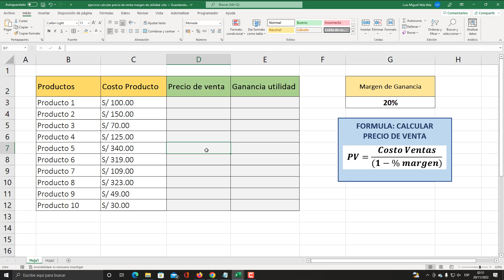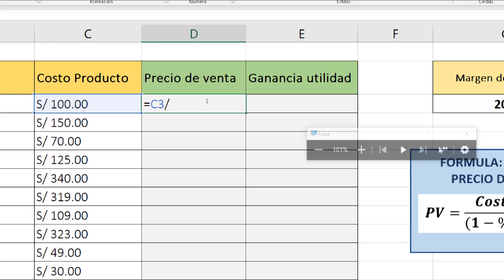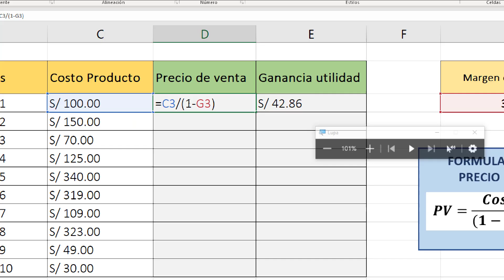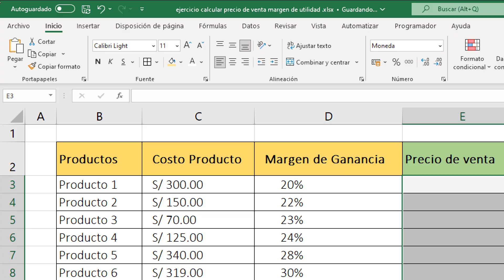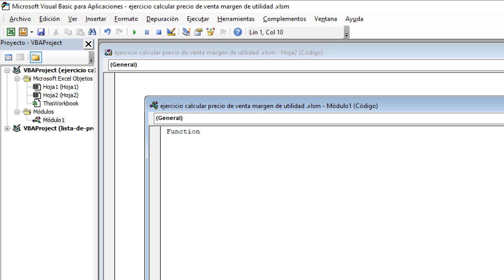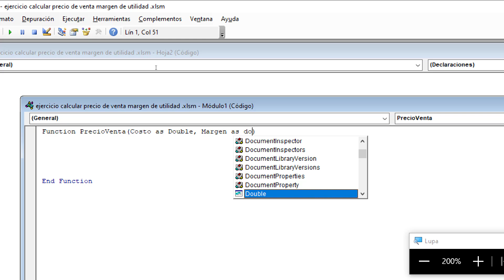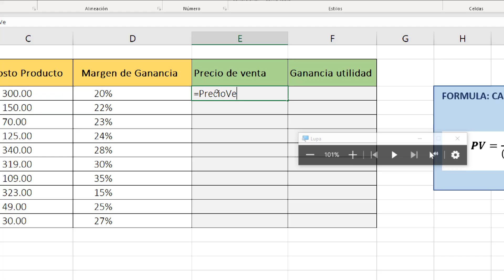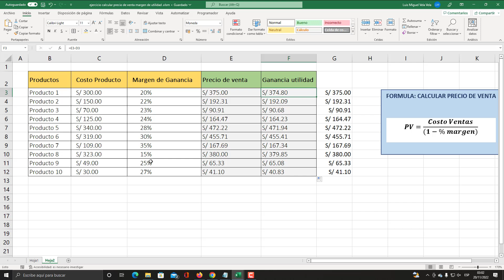Calcular PRECIO DE VENTA incluido tu MARGEN DE UTILIDAD con Excel💰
Calcular el PRECIO DE VENTA en base a un COSTO y MARGEN DE UTILIDAD de un producto en Excel. Como se calcula la fórmula del PRECIO DE VENTA. Vamos a crear una función en Excel para que solo agreguemos dos valores el margen de ganancia (fijo o variable) y el costo del producto.

00:00 Calcular precio de venta y margen de utilidad
01:42 Margen de ganancia fija
02:36 Formula para Precio de venta
03:23 Formula para margen de ganancia
03:55 Error por celda no fija
05:00 Margen de ganancia variable
05:37 Funcion para Precio de venta
11:27 Formula para margen de ganancia